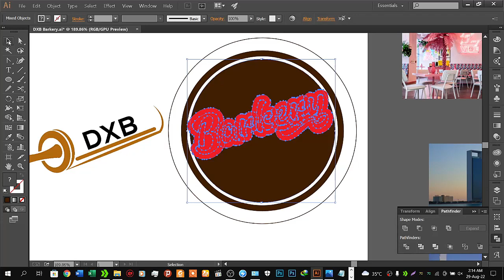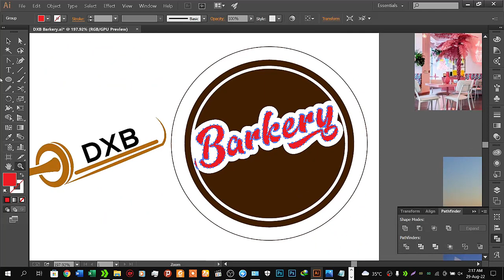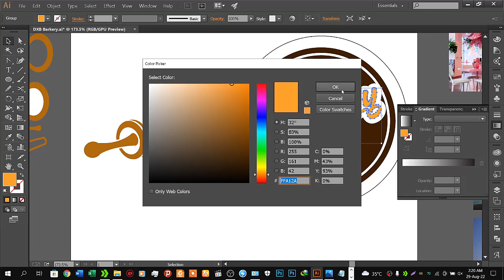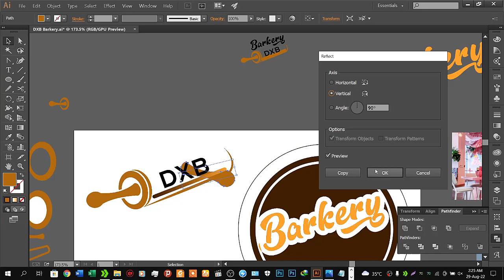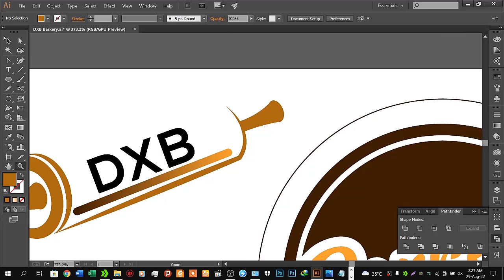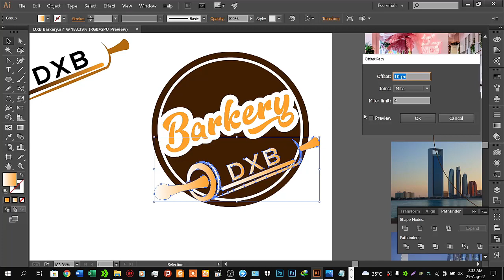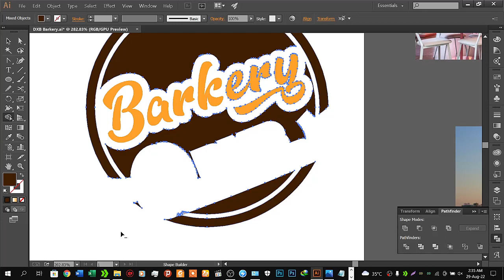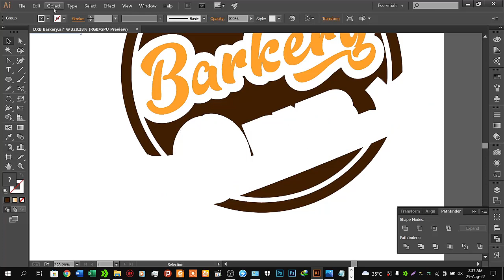Bakery Logo Design Bangla Tutorials For Beginners I Graphic Design সম্পূর্ণ বাংলাই পর্ব ৩ I Logo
Bakery Logo  Design Bangla Tutorials For Beginners I Graphic Design সম্পূর্ণ বাংলাই পর্ব  ২ I Logo Design 2022